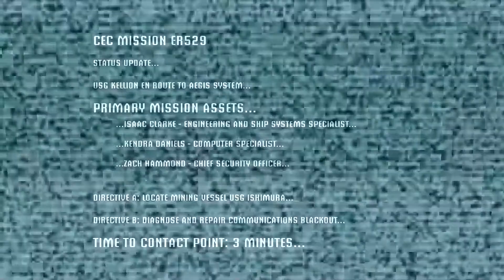DEAD SPACE PART 1!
Hey everyone! Hope you have a good time watching my Dead Space Let's Play!